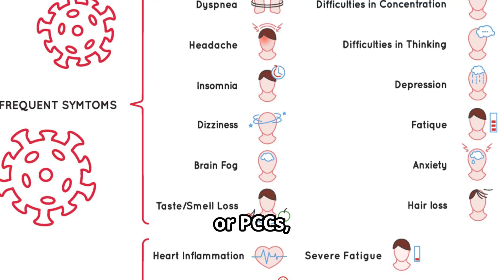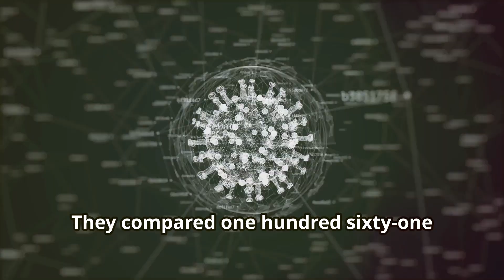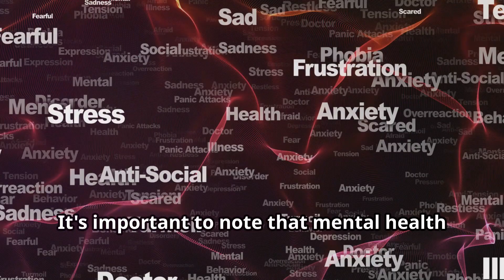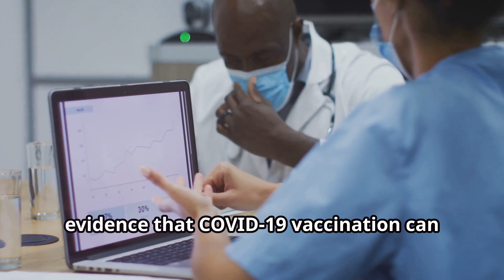COVID-19 Vaccines: Protection or Risk? New Study Insights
Discover groundbreaking insights from a study published in Nature Communications on how COVID-19 vaccines impact post-COVID conditions (PCCs). Learn about the research methodology using electronic health records from eight major U.S. healthcare systems and the meticulous matching process for fair comparison. Uncover key findings showing vaccinated individuals have significantly lower risks for sensory disorders, circulatory system issues, blood and hematologic conditions, skin disorders, and other non-specific COVID-related disorders. Understand how vaccination can reduce the likelihood of post-viral syndrome and offer substantial protection against various post-COVID conditions.